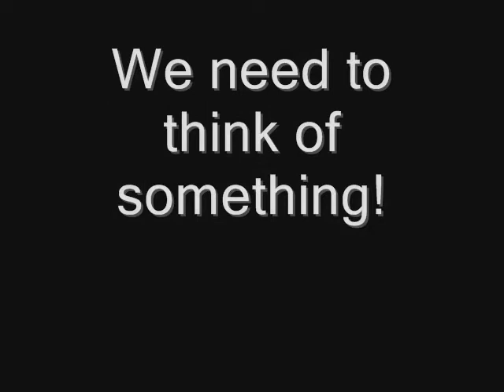Future car trailer Joshua K